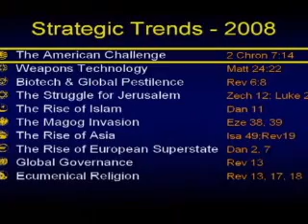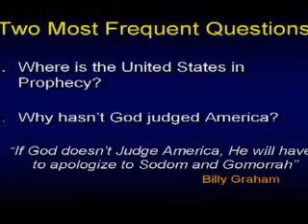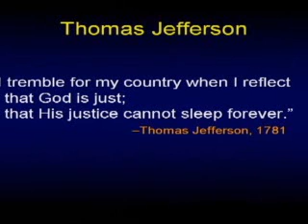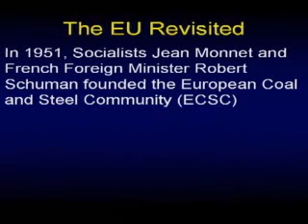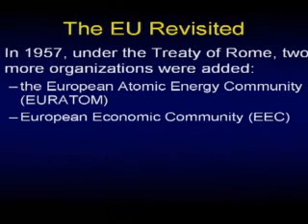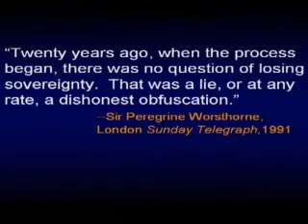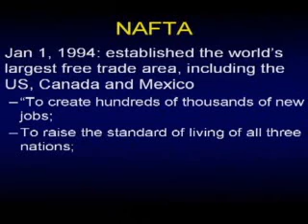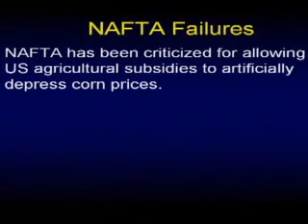Dr. Chuck Missler on America 2008 p1 of 5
Attention American Christians!  A catastrophic financial collapse is inevitable, we should take heed & pray, prepare for the worst, and escalate your efforts for Christ.

If my people who are called by my name will humble themselves, pray, seek my face and turn from their wicked ways I will hear them from heaven and heal their land   2 Chronicles 7:14